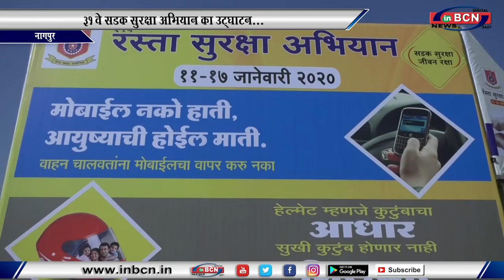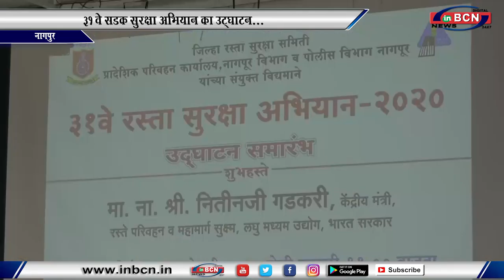सडक सुरक्षा समिती की देश की पहीली बैठक...